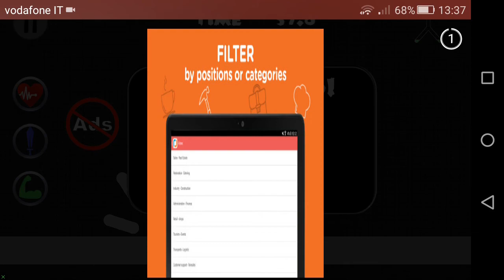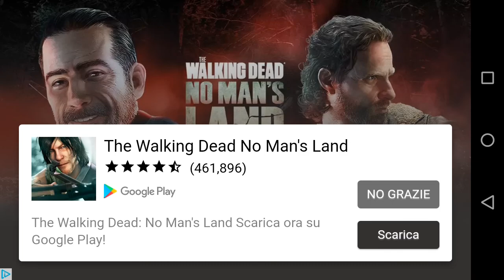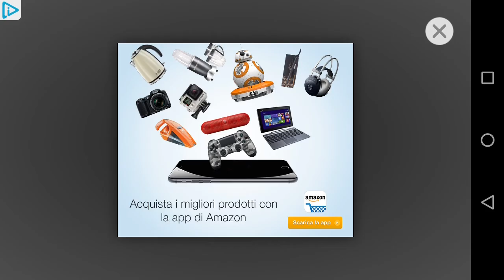STICKMAN WARRIORS 2: vinciamo facile.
Ciao ragazzi io sono RIKUDO ed oggi siamo su STICKMAN WARRIORS 2